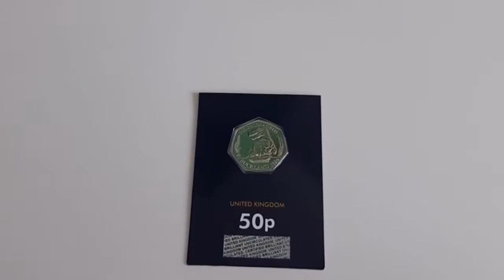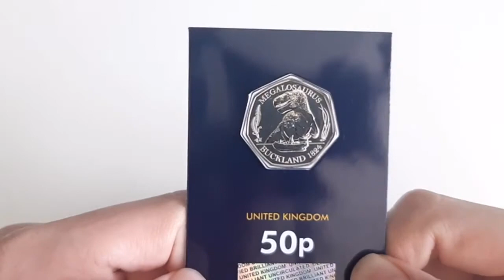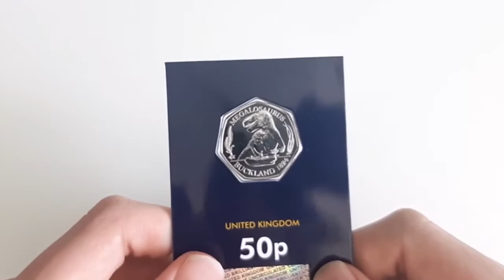Megalossaurus 50p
Hey guys and welcome to Brad's UK Coin today we have got a brand new coin unboxing!! Here are some useful links!!

Remember to Keep Hunting!